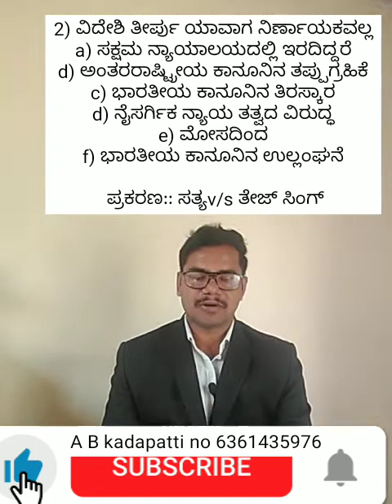kslu // ವಿದೇಶಿ ತೀರ್ಪು //foreign judgement//cpc#cpc